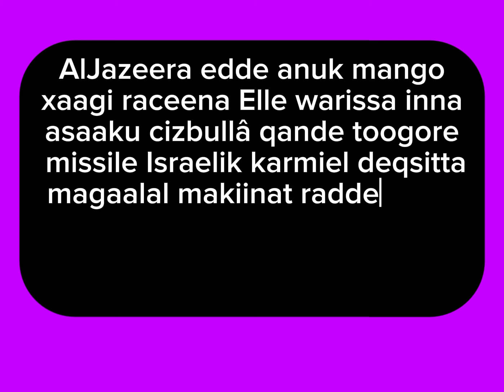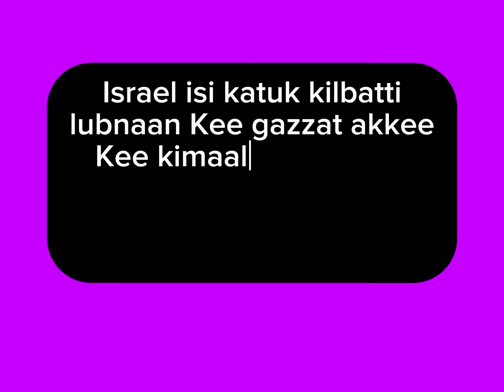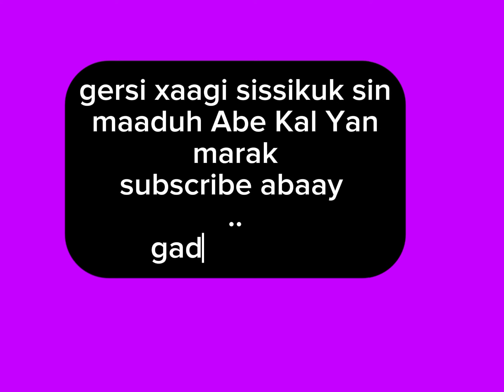asaakuk ossitinâ xaagu